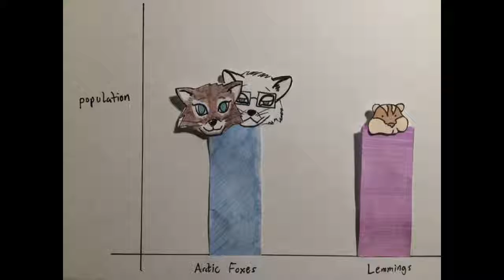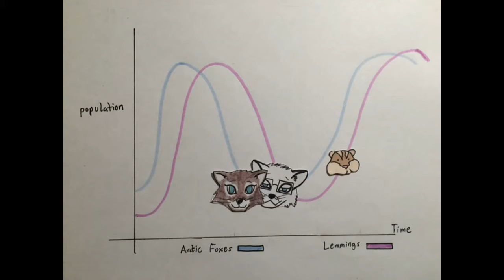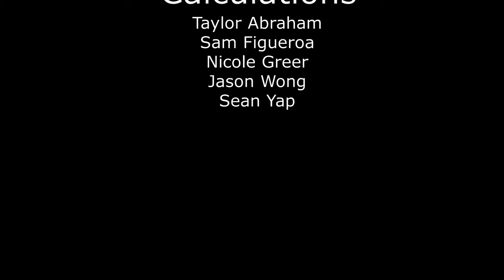Predator prey project: Arctic Foxes and Lemmings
Predator -Prey Project Video: Arctic Foxes and Lemmings
Bio 131 Animal Physiology Winter 1016

By:
Taylor Abraham
Sam Figueroa
Nicole Greer
Jason Wong
Sean Yap

An explanation of an arctic fox's Field Metabolic Rate (FMR) during the summer and winter seasons, an arctic fox's caloric demand from its prey, the Lemming,  and the the impact the arctic fox has on the Lemming population.  This video was inspired by the "Get a Mac" advertisement campaign created and owned by Apple.